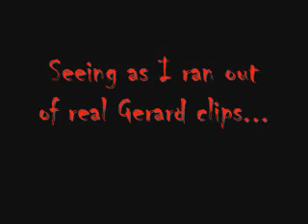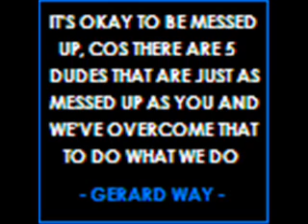Gerard Way video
This is my Gerard Way video about Gerard Way. Its basically all clips of him but I kinda ran out but its cool xDD Check it.

Wheaty